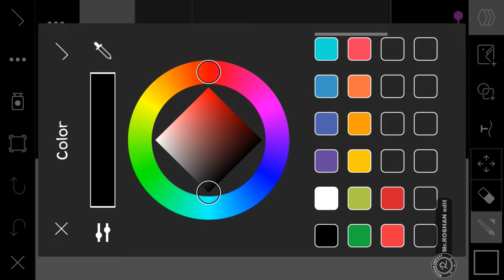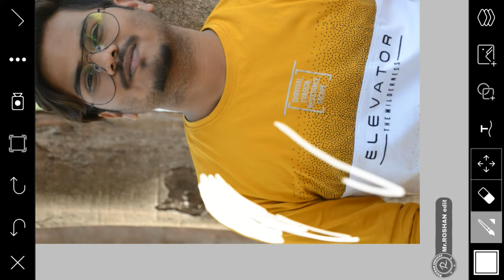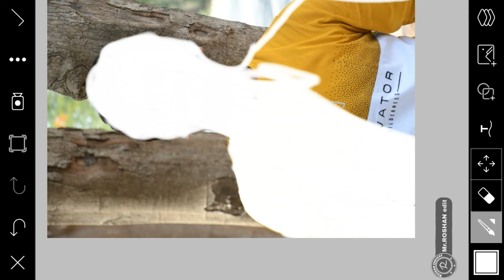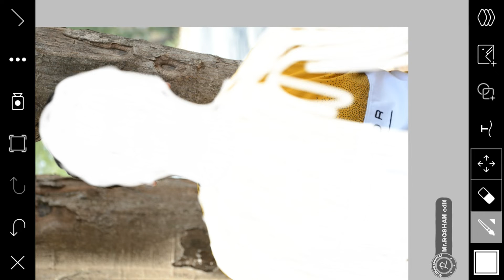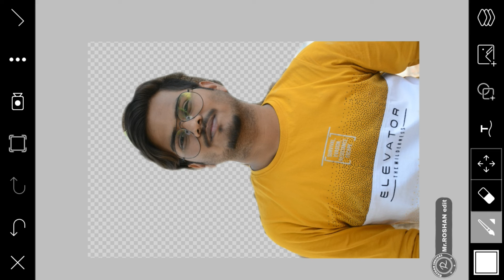How to erase background in picsart 2019 | background ko kaise remove kare | erase New trick 2019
How to erase background in picsart 2019 | background ko kaise remove kare | erase New trick 2019 | picsart editing tutorial 2019

To kese ho ap sb umid krta hu ki sb thik hoge to me fir se Hazir hu ik new editing concepts video lekr To chaliye suru krte ha tutorial

⏩💞💞  अगर आपको हमारी विडियो पसंद आए तो हमारी विडियो को share करे ओर comment कर के बताए कि विडियो केसी लगी अपको 😋💞💞

😊 Thanxx for watching this video 😊

🔴Pics Art | Manipulation Tutorial for Beginner | picsart editing 2019 | poster editing tutorial 2019

|| How To Create Cinematic Movie | Movie poster editing in picsart

🔴Picsart 3D Instagram editing tutorial 2019 | Picsart editing tutorial 2019 | Lightroom | Autodesk | snapseed | Cb editing